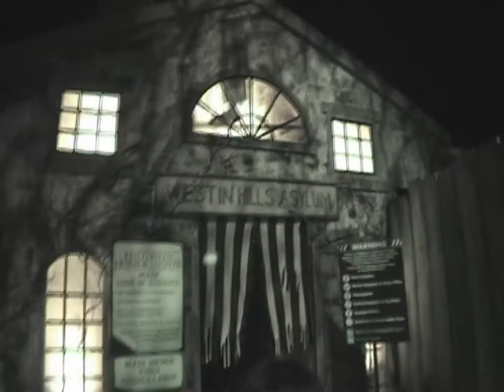A Nightmare on Elm Street: Freddy's Nightmare@USH HHN'07(Halloween Horror Nights 2007,Unv.Std.Hwd.)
A groovy Freddy Kruegerization of The Asylum maze from the previous year.  "Bastard son of a hundred maniacs!"

Shot over two walkthroughs on 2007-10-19, in A Nightmare on Elm Street: Freddy's Nightmare maze at Universal Studios Hollywood's Halloween Horror Nights 2007 event.